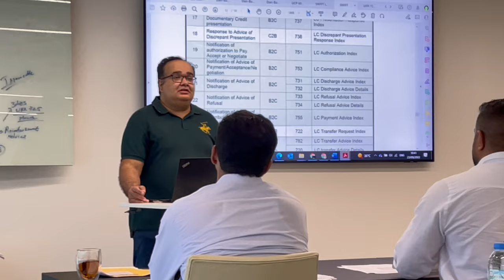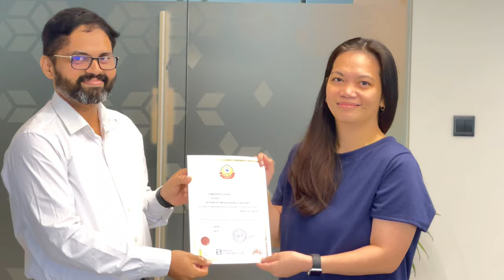Letter of Credit - INCOTERMS- training Company-Dan-Bunkering, Dubai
At the Corporate Training Department, we help you to align your corporate training needs with your business goals and objectives, as well as the company’s values and culture. We tailor our training program to match your organization’s needs, either by adapting an existing program or developing a new one.
Get your employees trained with Zabeel Institute’s customized solution.